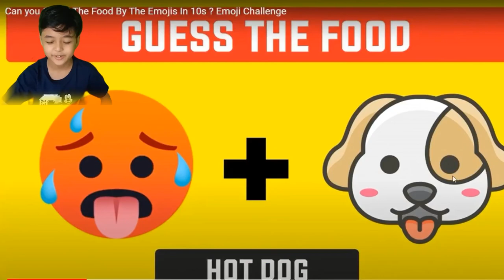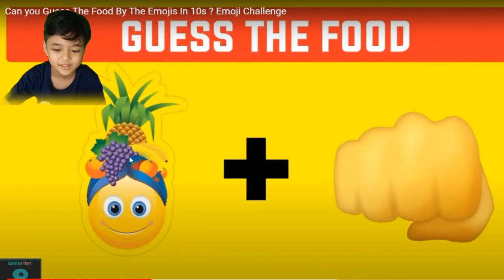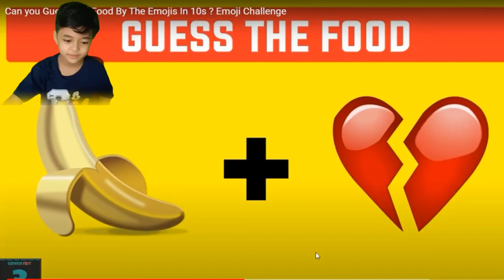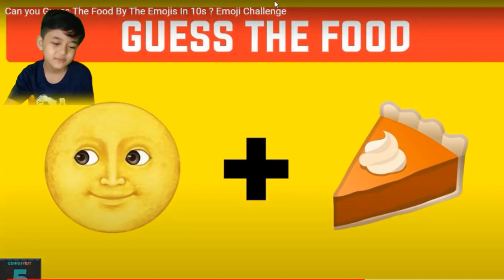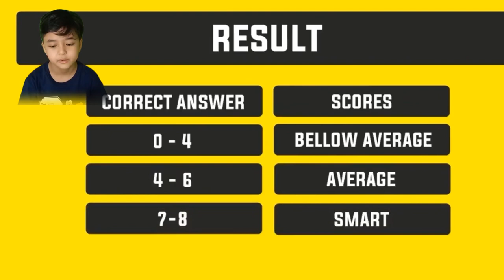Emoji Challenge | Guess The Food Part 1 | Ayo Tebak Nama Makanan Bersama Reyki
Hi!! Welcome to R2H Family
Selamat Datang di channel R2H Family